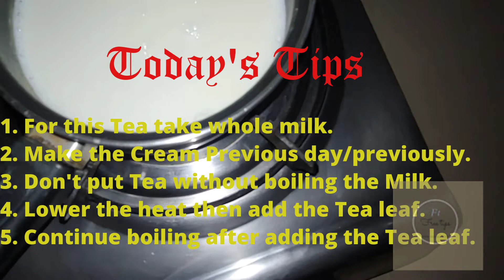Secret Tips & Tricks Behind Restaurant Style Delicious_Malai_Chai Recipe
Hello! today i am sharing my secret Tips & Tricks Behind Restaurant Style Home made Malai Tea Recipe.freshtips channel videos the viewer's can get great simple tips and ways how to live healthy, eat healthy How to Cook healthy food ,easy Healthy Diet plan and how to teach your Kids about healthy food and nutrition.freshtips videos can change the way you eat and think. All the contents of Fresh Tips videos are great for everyone and it's a little effort for you how to change your lifestyle . So think positively and watch the Fresh Tips channel